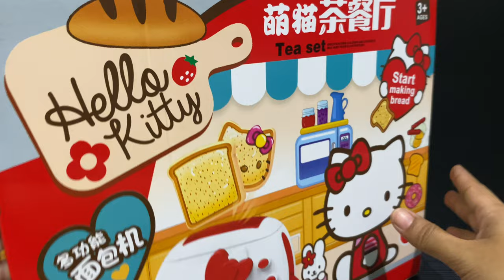5 MINUTES SATISFYING WITH UNBOXING HELLO KITTY MINI KITCHEN TEA SET TOY REVIEW VIDEO | ASMR VIDEOS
Sanrio Toys
Hello Kitty
Kuromi
Pochacco
Cinnamoroll
Bad batzz maru
My Melody
Black Cat
Pompompurin
Keroppi
Hangyodon
TuxedoSam
Little Twin Star
cute toy
pink toys
my cute toys
Toy Review
Play kitchen
mini toys
unboxing toys
toy unboxing
hello kitty
Minnie toys
play kitchen
Disney Toys
Cooking toys
Play Kitchen Cooking Game
ASMR unboxing